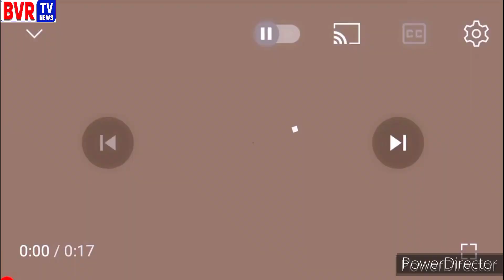Congress - Mahabubabad Aspirant MLA Candidate - Nunavath Radha Veeru - Mukha Mukhi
Nunavath Radha Veeru Aspirant MLA Candidate Of Mahabubabad Constituency From Congress Party On Mukha Mukhi Program